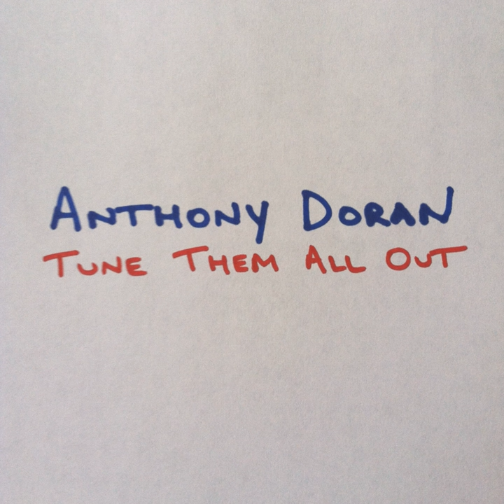Building Bridges to Burn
Building Bridges to Burn · Anthony Doran

Tune Them All Out